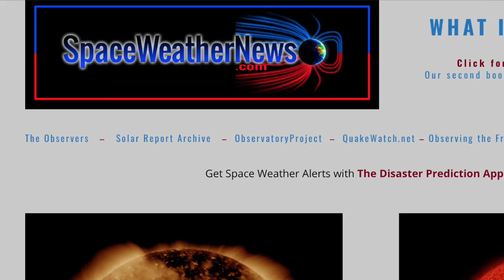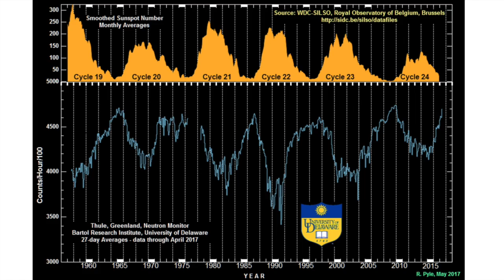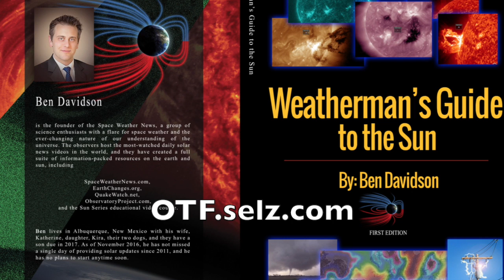Record Cosmic Rays Forecasted | S0 News Aug.7.2017